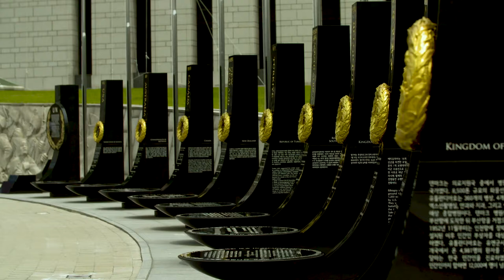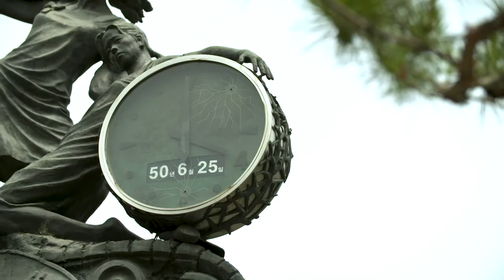CCTV Tuesday News Bulletin ChemCon Asia 2019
In this episode it is all about finding the right combinations. Like the impact of Mergers & Acquisitions on Product Stewardship. But we will also talk about the division between North and South Korea and we will show an impression of the welcome reception of ChemCon Asia 2019.